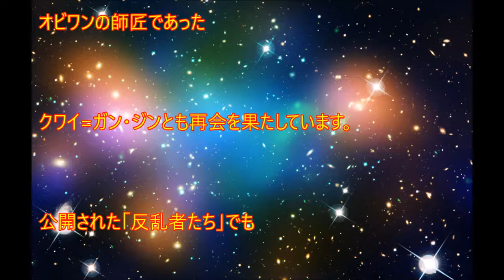[ã‚·ãƒ¼ãƒ³æœ€é«˜ã®æ˜ ç”»]スターウォーズ「反乱者たち」にも登場するオビワンとは何者か？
è¦‹ã¦ãã‚Œã¦ã‚ã‚ŠãŒã¨ã†
LIKEï¼†SHAREï¼†COMMENTスターウォーズ「反乱者たち」に登場するオビワンは、エピソード1～3で登場したジェダイの騎士で、アナキン・スカイウォーカーの師匠としても知られている人物です。スターウォーズの中では非常に人気のキャラクターで、スターウォーズ「反乱者たち」でも活躍が期待されます。